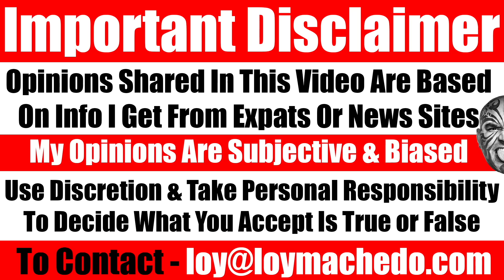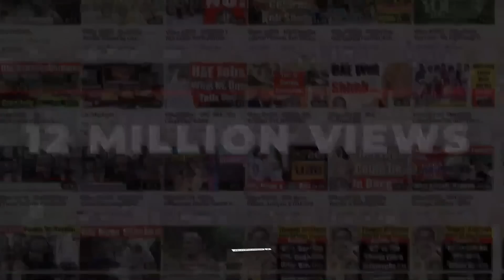FIFA Invites Zakir Naik TO PREACH ISLAM at QATAR 2022 World Cup. My Thoughts? Video 6183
NEWS LINK COURTESY FIRST POST
Qatar invites radical Islamic preacher and Indian fugitive Zakir Naik to preach Islam at FIFA World Cup
Zakir Naik has been living in exile in Malaysia since 2017, as a runaway fugitive, after the Indian government pressed charges against him over money laundering. Qatar has invited Zakir Naik, a controversial Indian Islamic preacher who faces charges of money laundering and hate speech in India, to give religious lectures ahead of the FIFA World Cup 2022, according to a report by Alarabia news. The report quotes Faisal Alhajri, a presenter at the Qatari state-owned sports channel Alkass, who in a twitter post wrote, “Preacher Sheikh Zakir Naik is present in Qatar during the World Cup and will give many religious lectures throughout the tournament.”

BANK NAME: Siam Commercial Bank PCL
ACCOUNT NAME: Loy Anthony Machedo
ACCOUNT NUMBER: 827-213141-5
SWIFT CODE: SICO TH BK
ADDRESS:
231/2, M.1, T. Baan Manam AP, Koh Samui, Suratthani, 84330, THAILAND
TO JOIN MY PRIVATE FACEBOOK GROUP
loymachedo shares
FIFA Invites Zakir Naik TO PREACH ISLAM at QATAR 2022 World Cup.
My Thoughts?